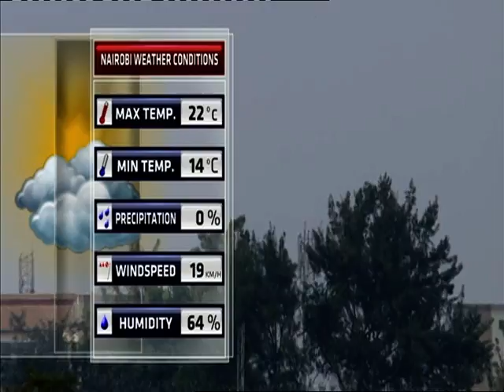Tusker 5 1 Chemelil Full Match